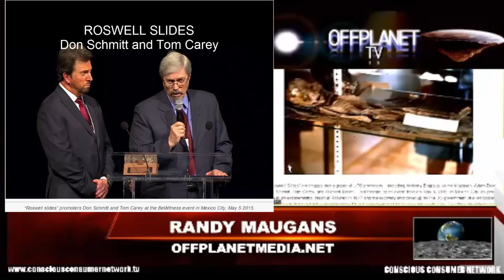OffPlanet TV - Episode 6 May 13, 2015- Chris Kehler & Whisper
Energy healer, Chris Kehler joins us for an inside view of the modalities, methods and tools of Holistic Healing. We examine trends and methods for dealing with Shamanic spells and curses; family curses, pyramids and  negative influences  (the great pyramids) The reptilian influences and how reptilians gain access.

We have an intensive LIVE healing session  demonstration with a caller, and Chris demonstrates his use of pendulum dowsing and triangle instruments. We then talk with multi-dimensional abductee, "Whisper" who outlines the details of astral hijacking, reptilian, dimensional rifts, a three month abduction, and insights into cloning operations, soul hijacking, and entity infeststion; wormholes and underground vortexes.